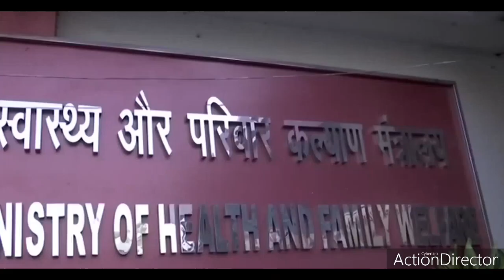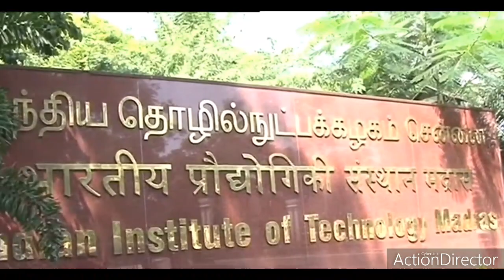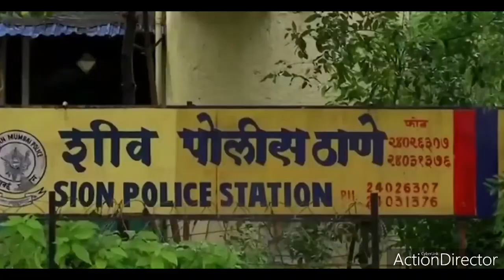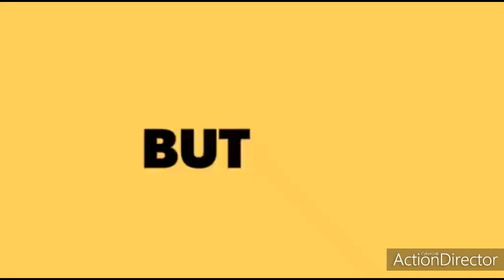PM NARENDRA MODI & CM ADITYA NATH YOGI PROTECT & BATTLE AGAINST COVID-19 IN INDIA|INDIA UPDATES